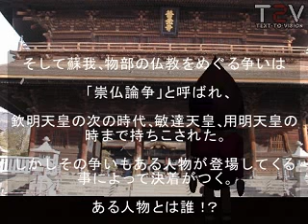日本史なんでやねん！流れ0007古墳時代4（538年～570年）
日本史の「なんでやねん！」を紹介しています。
大人気の織田信長さんや坂本龍馬くんの人生も、
なんでやねん！なことばかり。